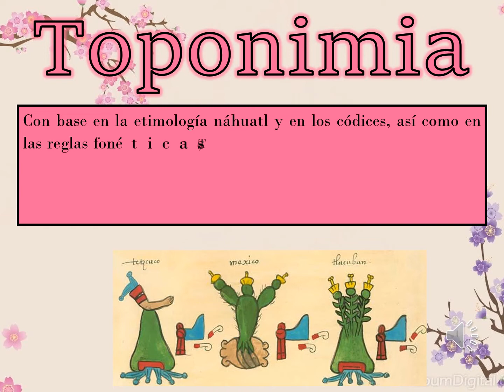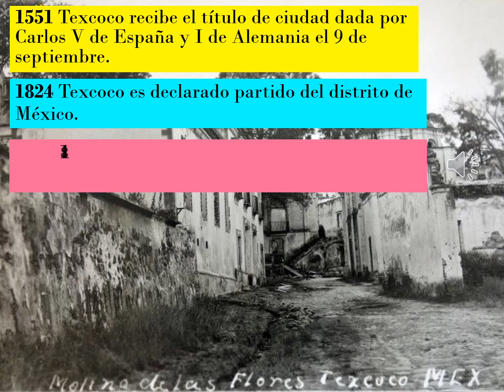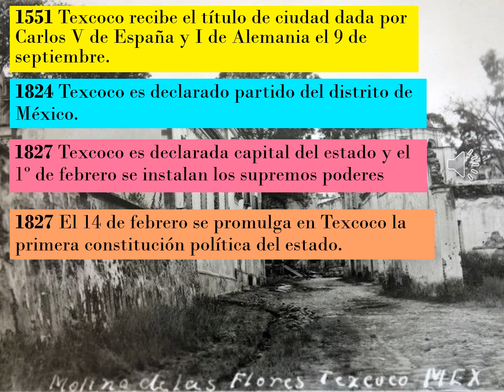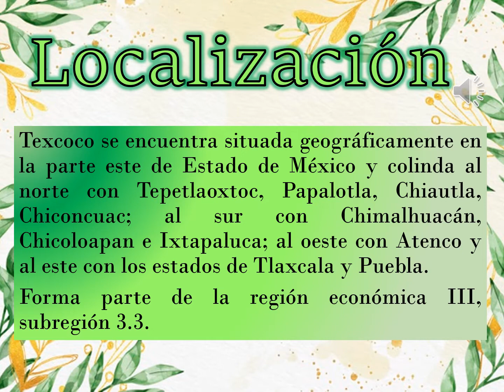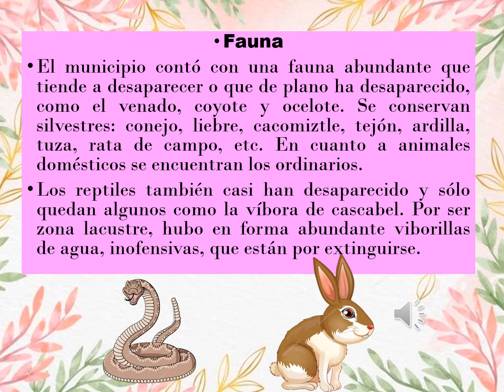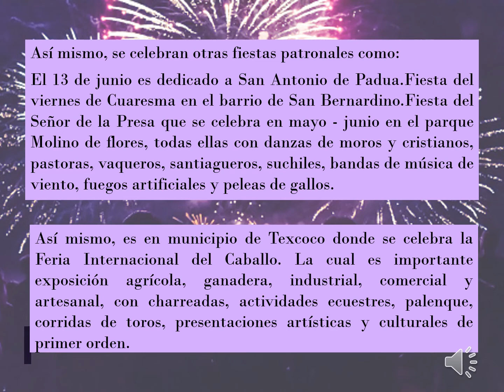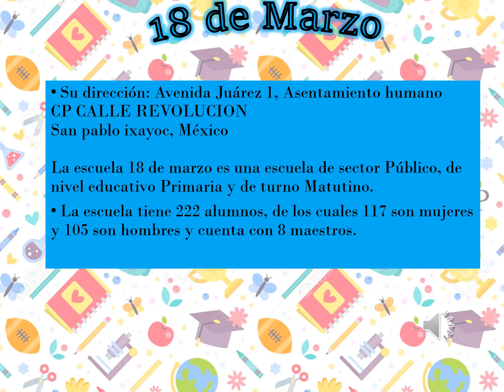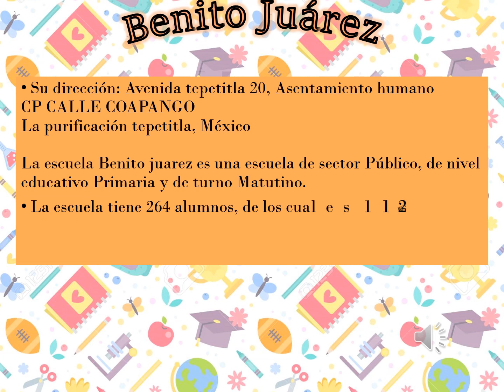Conoce el gran municipio de Texcoco de mora